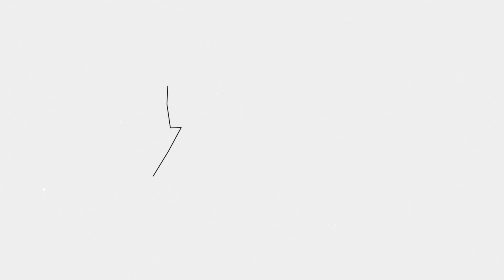Lara Milanović o čarima i realnosti rada u modnim magazinima | Elle cast Behind the paper| S01E07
U novoj Ellecast epizodi, Elle modna urednica Ana Ostojić i renomirani lokalni modni mag i stiliskinja Lara Milanović razgovaraju o različitim aspektima rada u modnim magazinima, o prednostima i manama snimanja lokalnih editorijala i koliko se razlikuju domaći uslovi produkcije od inostranih.

Uz to otkrivaju i kako se zaista formiraju trendovi i odgovaraju na večitu dilemu - da li se dobar stilista postaje upornošću i radom ili je ipak u pitranju talenat sa kojim se čovek rađa?